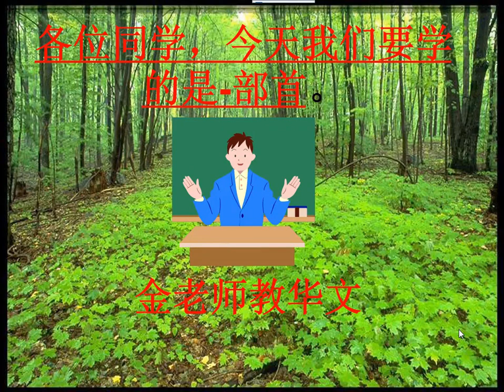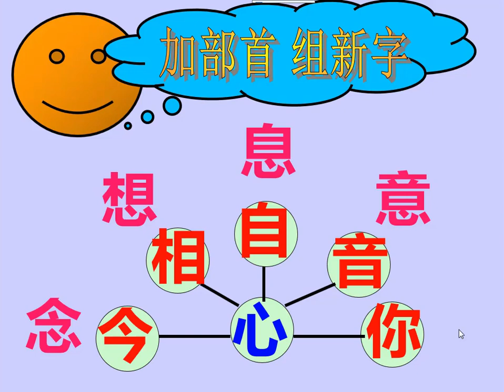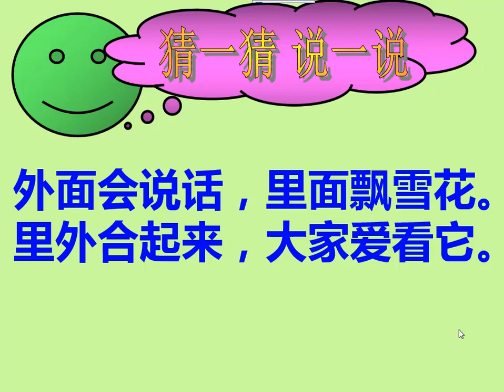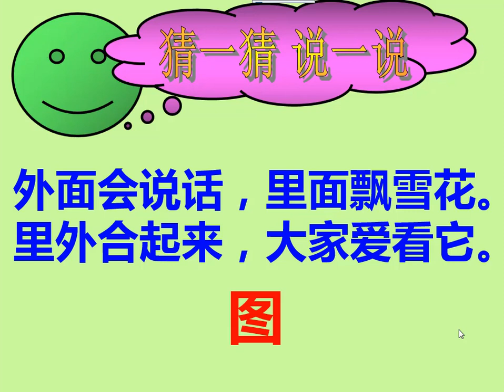Chinese Teaching By Mr Kokocaca Kim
Radicals in Chinese characters.
Chinese language word structure usually make up of a few radicals combine together to form a word. Example : ice is made by combining two drops of water, two drops on the left and water on the right, thus make up the word "ice".